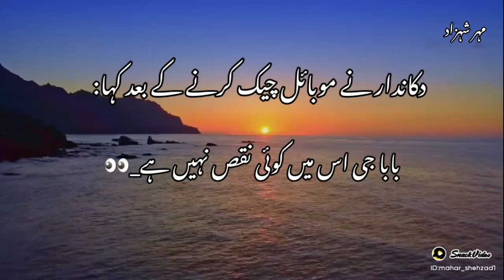A VERY NICE MSG SHORT CLIP(2)